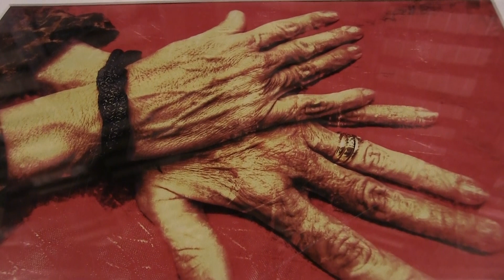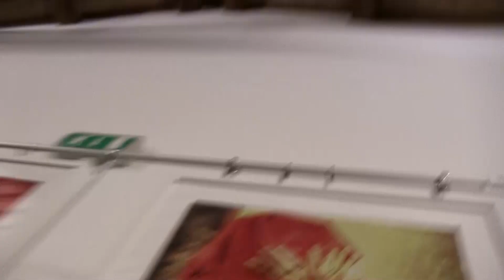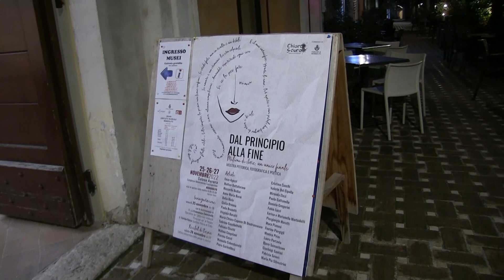25 novembre: giornata contro la violenza sulle donne: Mondolfo complesso ,monumentale S. Agostino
Mostra di arte, pittura, scultura, fotografia, poesia nel salone Aurora del complesso monumentale Sant' Agostino a Mondolfo:_ 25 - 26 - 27 novembre 2022